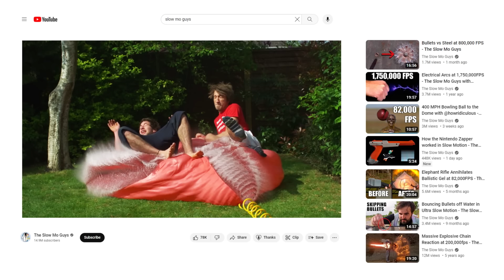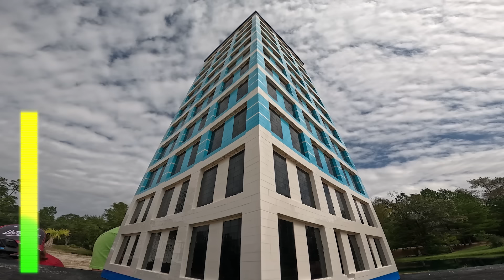$100,000 Lego City Vs Natural Disasters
Thanks to @theslowmoguys for the Lego City Slow Motion!